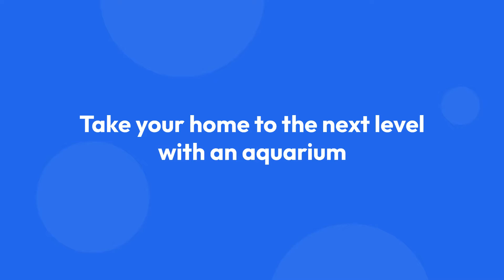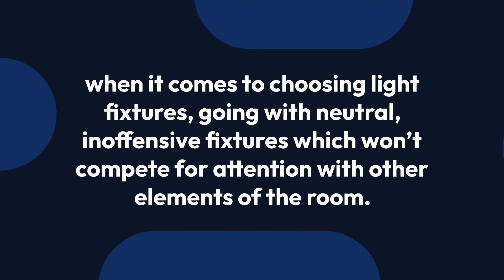Out Of The Box Home Upgrade Ideas for 2022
Thinking outside the box for home renovation ideas for the new year in 2022? Here are a few ideas with a full article that can also be found
Some of these will give you some home remodel and upgrade ideas you never thought of!